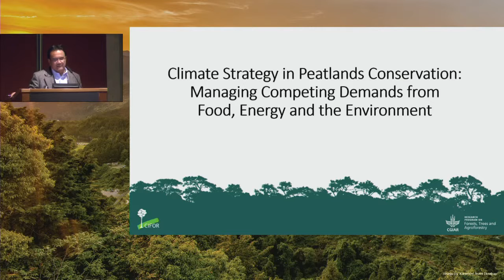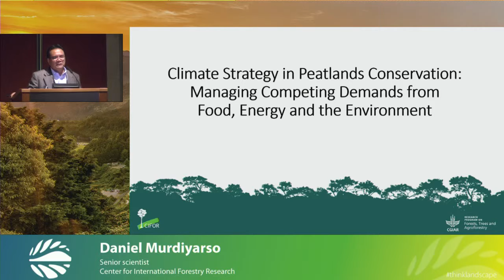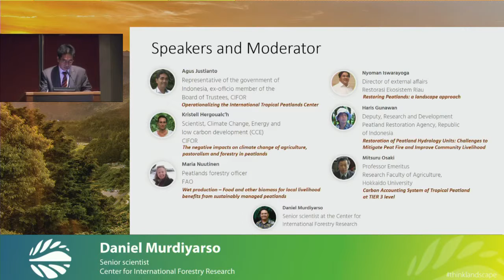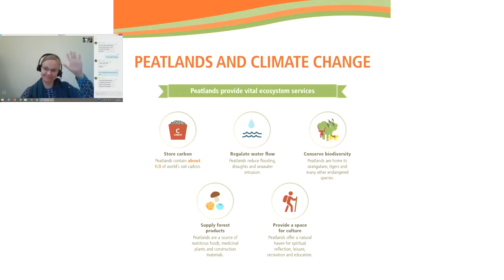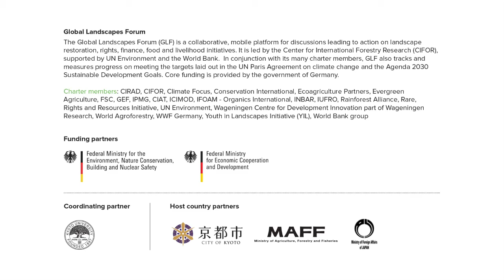Climate Strategy in Peatlands Conservation